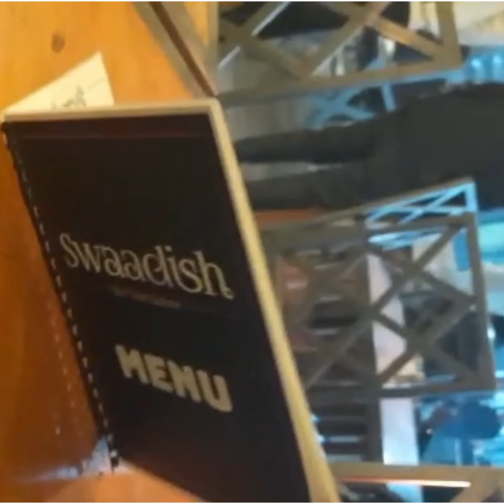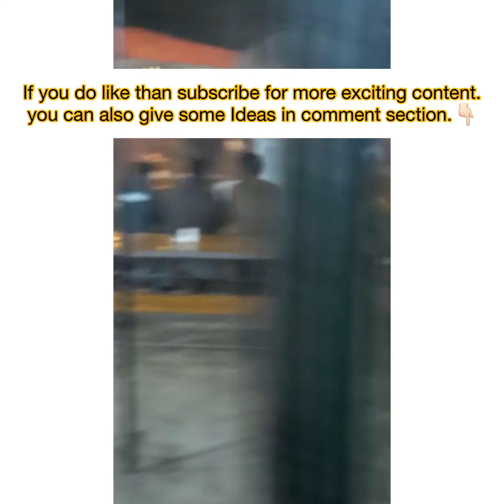Smashers johar town lahore (Swaadish restaurant) Vlog#8 🔥 Must visittttt